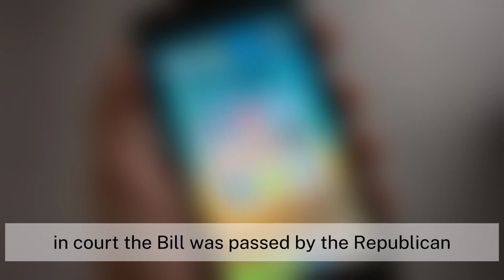Florida Bars Kids From Using Social Media Sites | US Government | Ronald Dion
Video Voice Voice From Capcut voice over Video Editing App

Video/Image Present- From Instagram/ Facebook